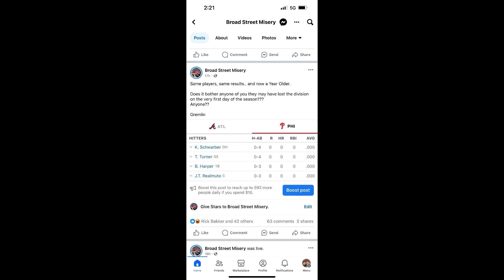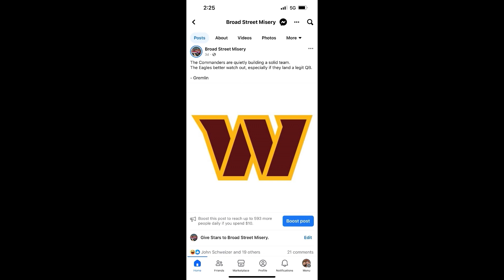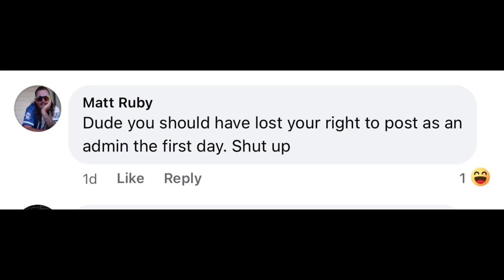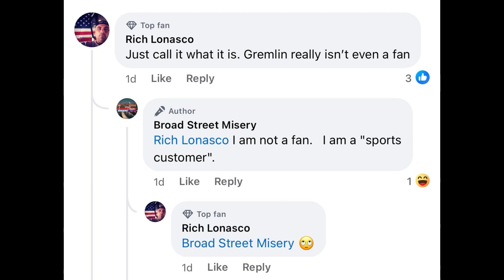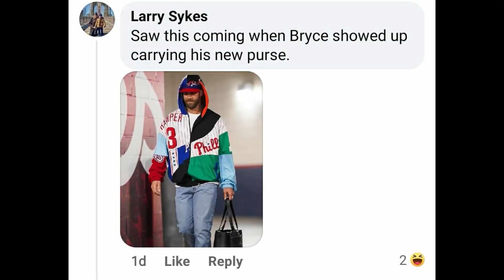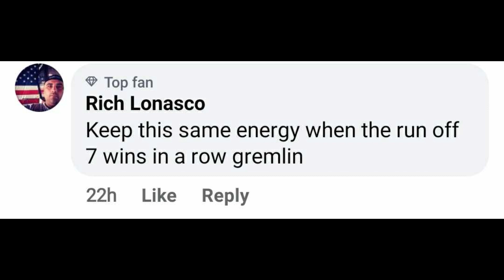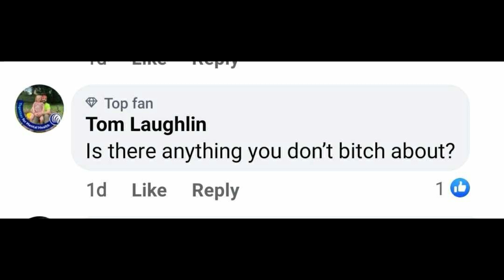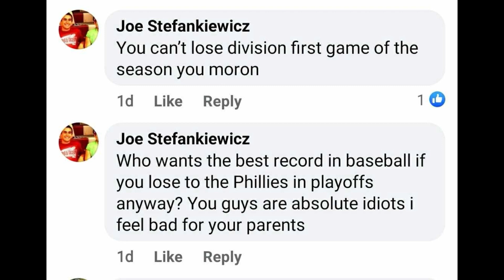The Beirdos and the Commenters ROAST The Gremlin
Broad Street Misery is a multi-media Philadelphia sports brand, for the fans from the fans.

BSM discusses the @Eagles, @Sixers, @Phillies, and @Flyers as well as everything National.

Our programs include, "The Beirdos Pod", "4 for 4 Podcast", "Breaking Lines wit' Jimmy KoolAid", "Fly Eagles Fly Podcast", "Breakdown", "My Five" and "Vic Vegas".